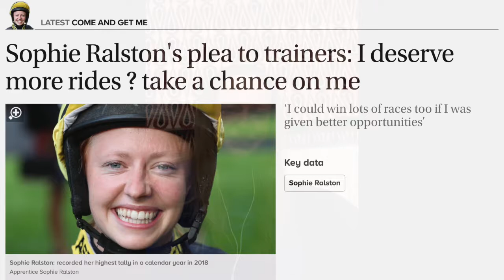Writing to the Racing Post for a job? INTERVIEW with SOPHIE RALSTON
StarSports Bet interview: Sophie is a jockey who won the Racing Excellence Apprentice Training Series in 2018 and then, following a lack of opportunities, wrote a letter to the Racing Post asking trainers to take a chance on her and give her more rides. Ralston, who has been with Epsom’s Pat Phelan since 2012, has lost her claim, spent time race riding in Cyprus and also competed in the 2019 Women Jockeys’ World Cup against the world’s best female riders, winning leg three. Meeting Sophie Ralston with Hannah Baycroft.

Sophie tells me all about writing to the racing post and how asking for rides helped her along her journey.